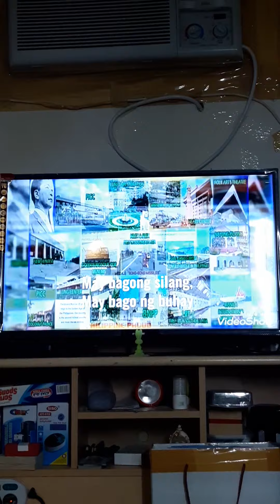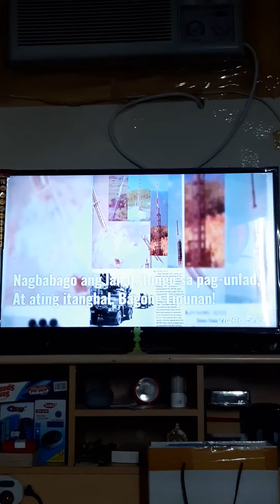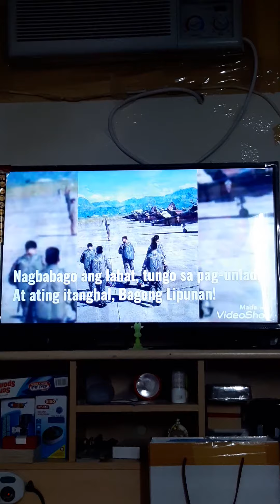bagong silang bagong buhay